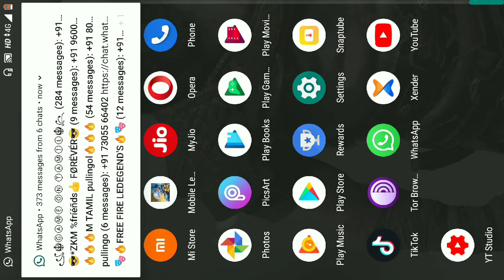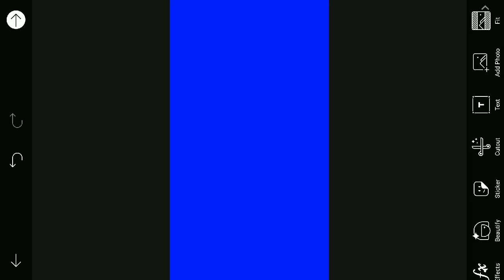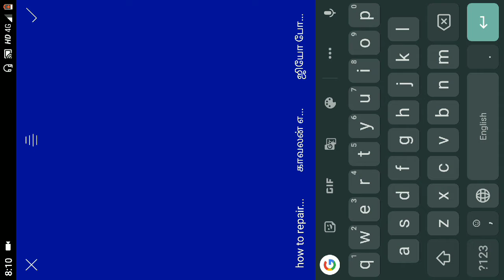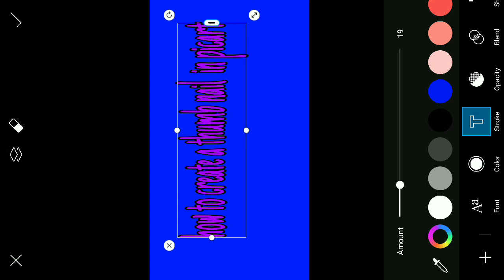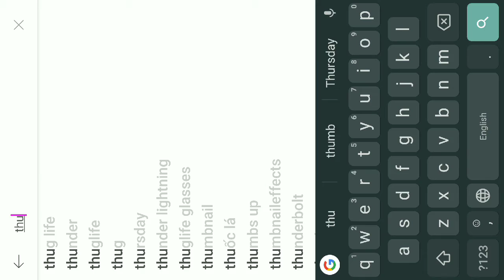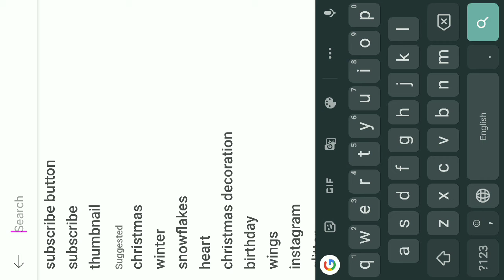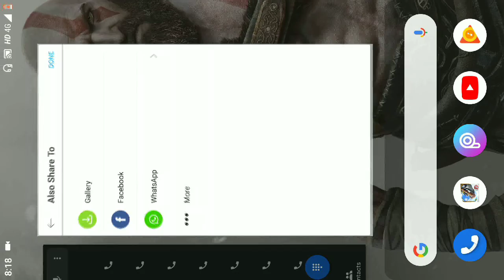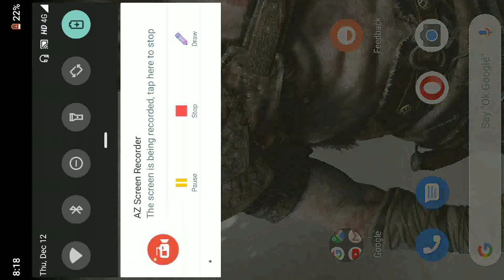How to create a tumbnail using a picart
hi friends today I am going to show create a new thumbnails using a pic art